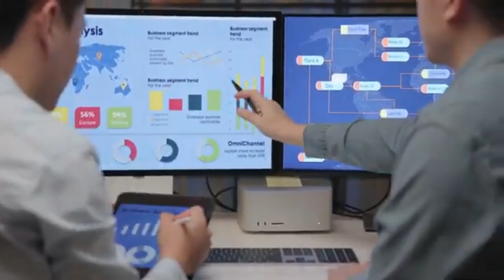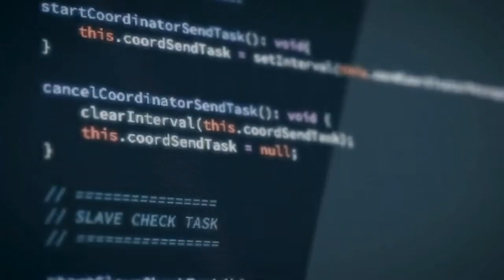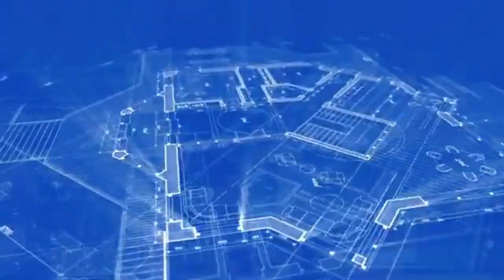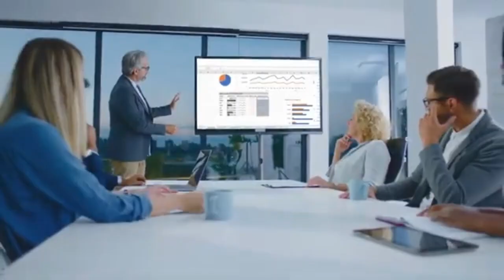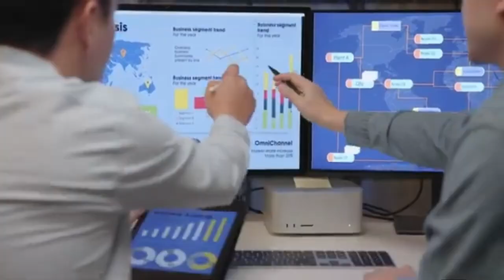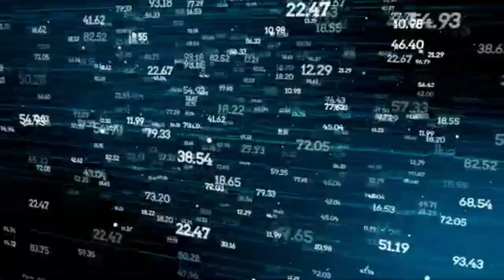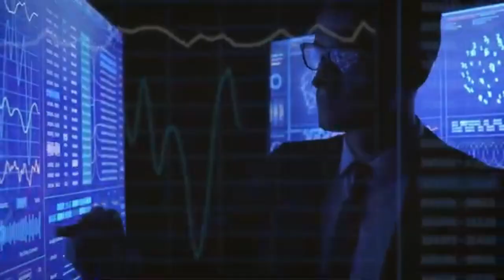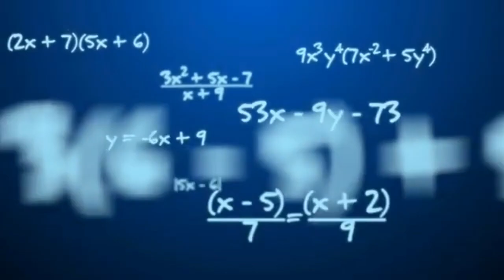Michio Kaku Reveals Quantum AI Breakthrough That Could Reshape the Future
🚨 BREAKING: Quantum AI May Just Have Changed Everything!

In this mind-expanding video, renowned physicist Dr. Michio Kaku unveils a revolutionary Quantum AI breakthrough that could redefine science, technology, and the future of humanity.

🧠 From solving unsolvable problems to accelerating discoveries beyond human capacity, Quantum Artificial Intelligence might be our next leap into a new era of innovation.

🎥 In this video, you’ll discover:
✅ What Quantum AI really is — explained in simple terms
✅ Why Michio Kaku believes it's a game-changer
✅ Real-world applications that could reshape industries
✅ The ethical and scientific implications
✅ What the future holds if this technology goes mainstream

🚀 Don't miss this one — it's not just about tech. It's about what comes next for all of us.

👉 COMMENT your thoughts: Is Quantum AI a blessing or a threat?

📌 Chapters
0:00 - Introduction
1:05 - What Is Quantum AI?
3:45 - Michio Kaku’s New Discovery
7:10 - Implications for Humanity
10:20 - Final Thoughts & What’s Next